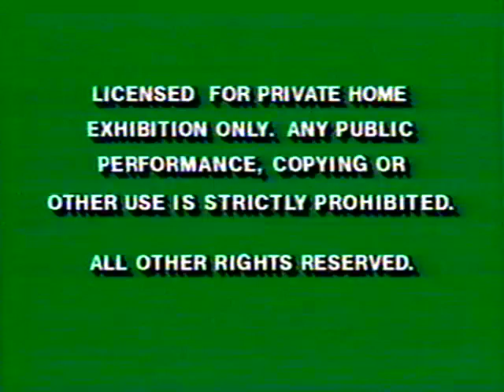The Ted Harris Show 2002